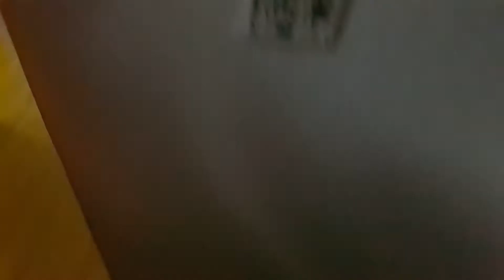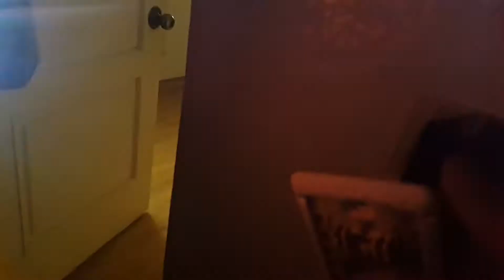세제공 스위치